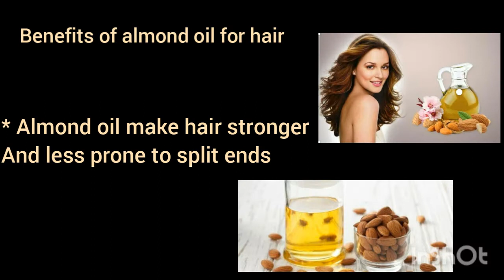DIY Hair mask for long and shiner hair💆